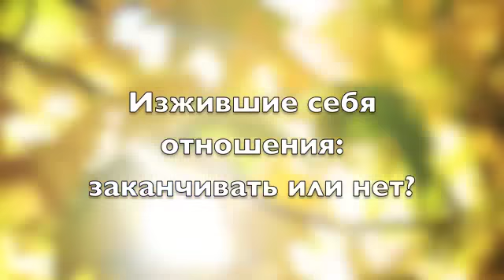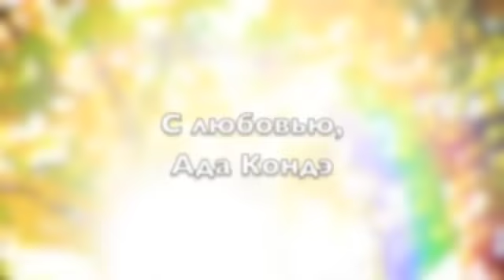ИЗЖИВШИЕ СЕБЯ ОТНОШЕНИЯ. Расставаться или терпеть? Ада Кондэ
Видео о том, что делать, если отношения закончились, точнее, если отношения себя изжили.
Почему заканчиваются отношения?
Почему отношения умирают и сходят на нет?
И стоит ли продолжать отношения, если никто в них больше не вкладывается, и если отношения стали обузой.
Ответ здесь неоднозначный.

Прежде всего, стоит себя спросить: а как давно я вкладывалась в отношения и в их развитие?
Развитие отношений происходит на нашей энергии и на нашей любви. Когда мы перестаем ценить отношения, перестаем ценить мужчину, или вследствие потери доверия мужчине, потери уважения к мужчине, мы перестаем эмоционально питать эти отношения.

У отношений есть два состояния: рост (развитие отношений) и стагнация (разрушение отношений).
Отношения не стоят на месте.
Счастливые отношения и долгий союз (вечный союз мужчины и женщины) возможны - и, на самом деле, являются единственным полноценным союзом двух.
Всё, что не приносит нам счастье, всё, что недолговечно - не было создано с осознанием своей ценности и ценности партнера.
Расставаться или нет?
Хороший вопрос.
Если отношения вас расстраивают и отношения потеряли краски, то  бездействовать точно нельзя.

Расставаться или терпеть?
Точно не терпеть.
Самое губительное - это предать себя.

✓ Видео: "Чего вы достойны? На что вы согласны?"

Ада Кондэ — основатель проекта для женщин WomanUR, который стартовал в Лондоне в 2012 году и уже изменил десятки тысяч жизней.